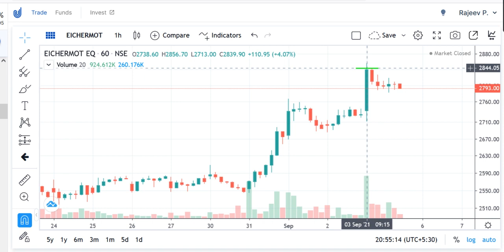eicher motors stock analysis eicher motors stock split eicher motors stock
eicher motors share latest news today eicher motors share history
eicher motors share bonus history
eicher motors share news
eicher motors share split news
eicher motors share dividend
eicher motors stock split
eicher motors stock analysis in telugu eicher motors stock news
eicher motors stock advice
eicher motors stock history